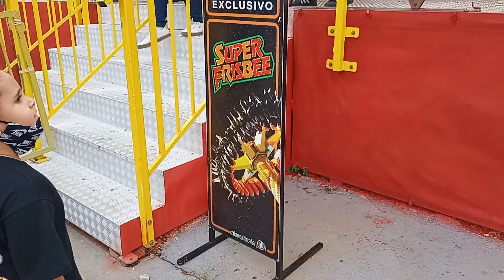PARQUE DA CIDADE part 1